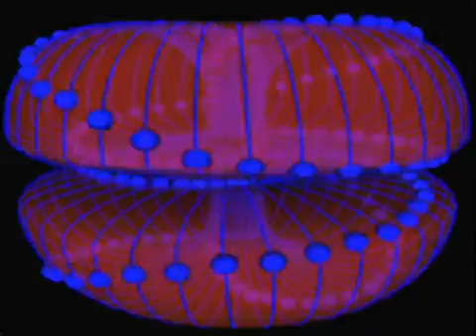Extraordinary Toroidal Vortices.flv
Экстраординарные Тороидальные Вихри.